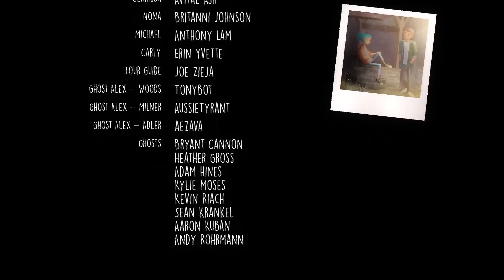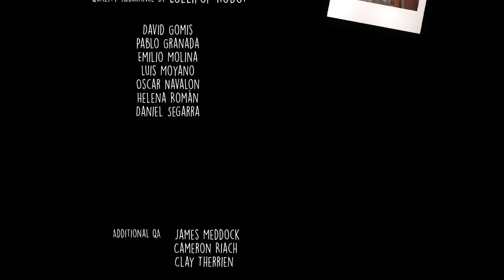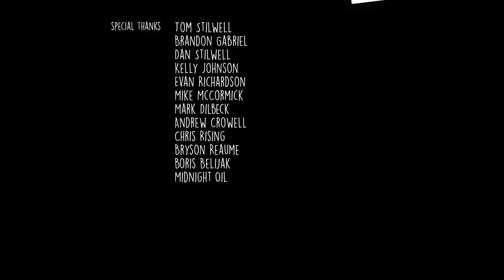HUG (Finale)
We finally find out all the answers to all the questions we have had over the past episodes!! Finally I can rest knowing it. Oh wait... WHAT!?

Help more people join the fun by liking and sharing this video, much appreciated Legends!

Console Capture Card: Elgato HD60 Pro